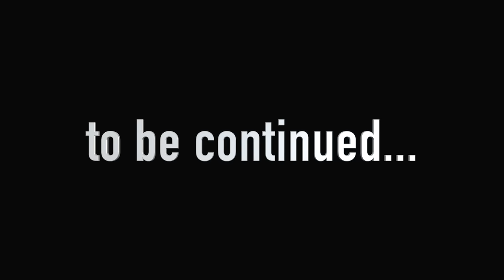Poppy Playtime: Chapter 3 - ALL NEW Original vs ALL Fanmade Monsters JUMPSCARES Comparison